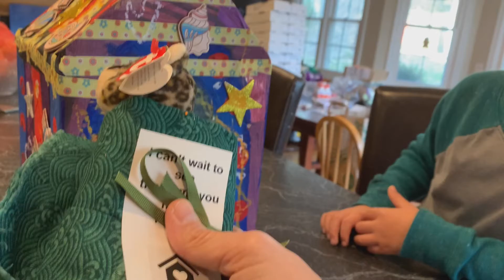Stuffed Animal House: The last day!